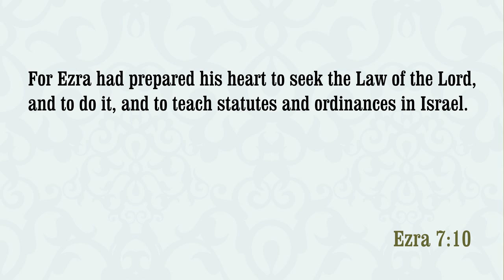20200922 - Daily Devotion - Monolito Lee - Part 2